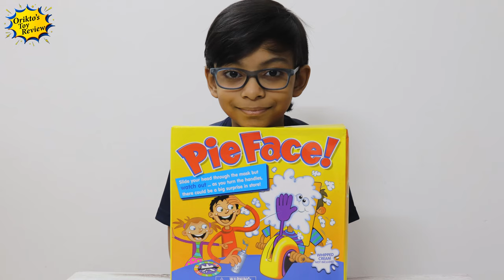Pie Face Challenge Game Unboxing & Testing - Indoor Games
Hello Friend's this time it's all about Pie Face Challenge Game Unboxing & Testing it's a Indoor Game I hope you all will enjoy the video. So Let's watch it ...

Cast : Ahnaf Tahmid Amin (Orikto)
Concept and Script : OriktoVlogs
Visual : OriktoVlogs
Editing: OriktoVlogs
👉Snap chat :  oriktovlogs
👉MIX : @oriktovlogs
👉ok.ru : Orikto Vlogs